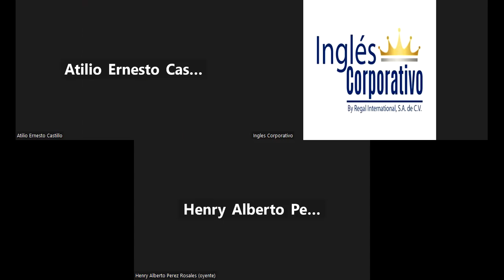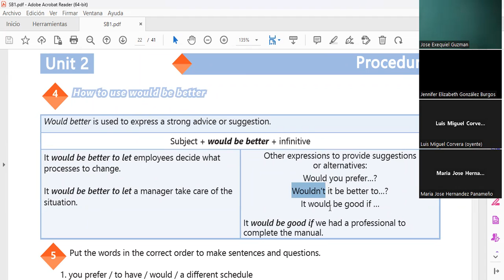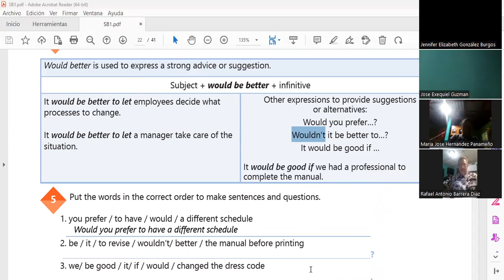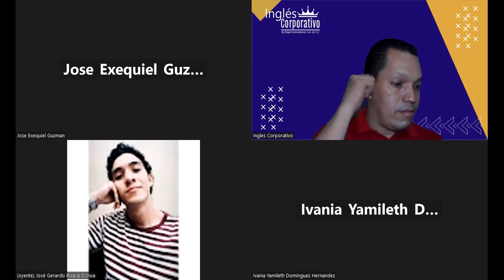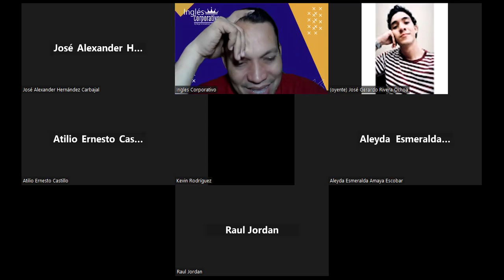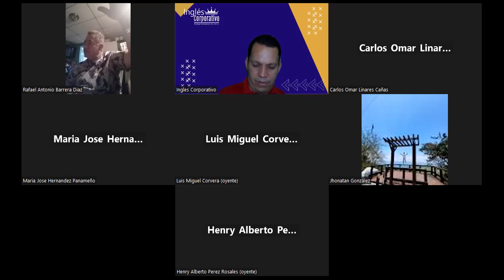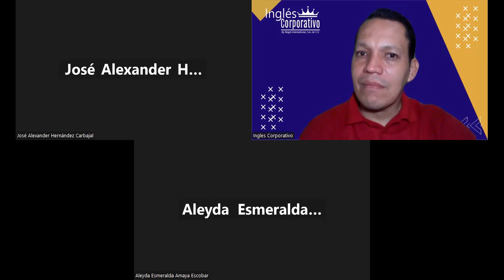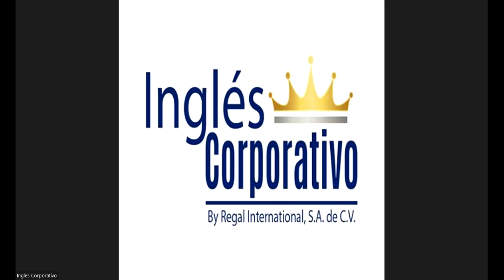SESION 13-12-04-23- 29750-8048-0046/2023-Najarro – COMPLETING SATISFACTION SURVEYS